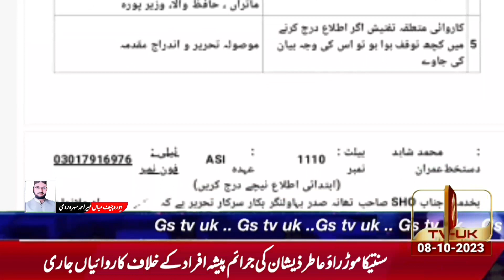GSNews || Daily || News Bulliten